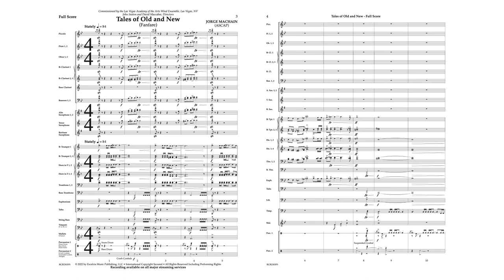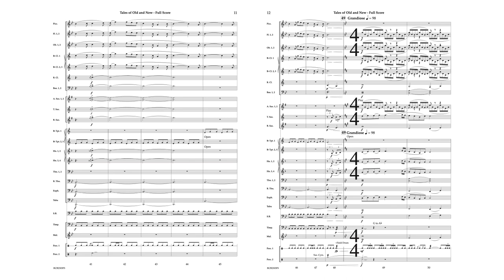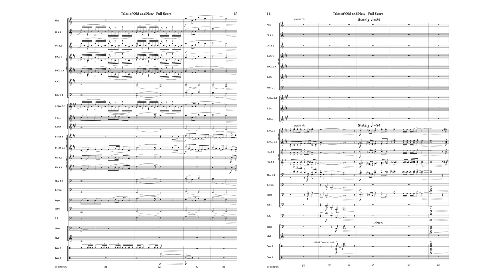Tales of Old and New - Jorge Machain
This cinematic gem from composer Jorge Machain will be the highlight of any concert or festival program. This fanfare will show off every aspect of your ensemble!